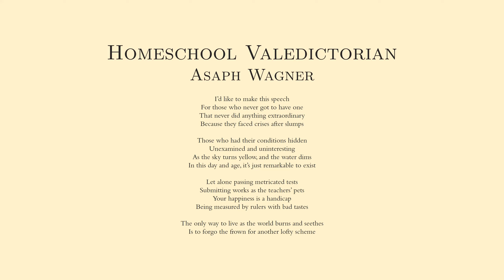Homeschool Valedictorian - Asaph Wagner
I’d like to make this speech
For those who never got to have one
That never did anything extraordinary
Because they faced crises after slumps

Those who had their conditions hidden
Unexamined and uninteresting
As the sky turns yellow, and the water dims
In this day and age, it’s just remarkable to exist

Let alone passing metricated tests
Submitting works as the teachers’ pets
Your happiness is a handicap
Being measured by rulers with bad tastes

The only way to live as the world burns and seethes
Is to forgo the frown for another lofty scheme